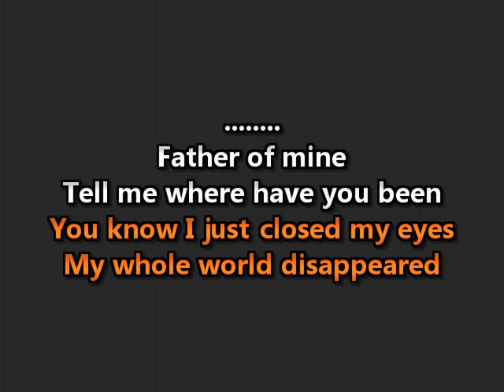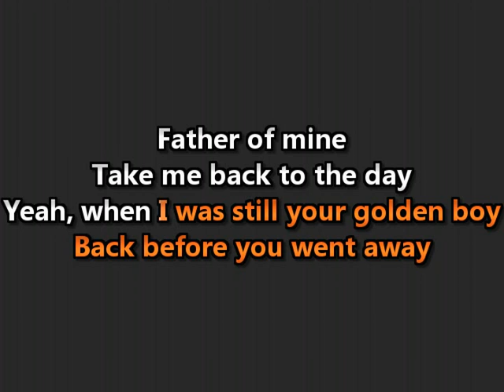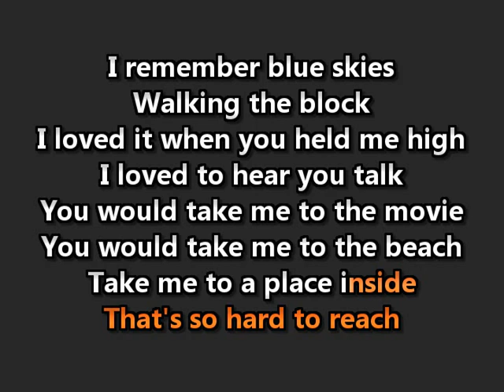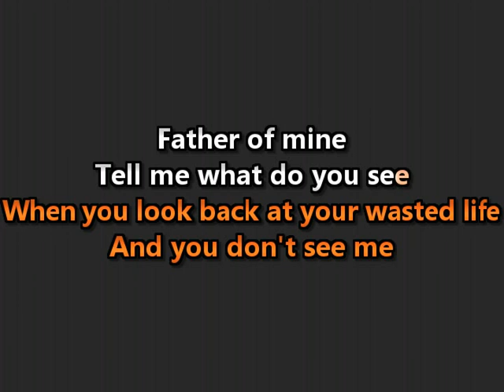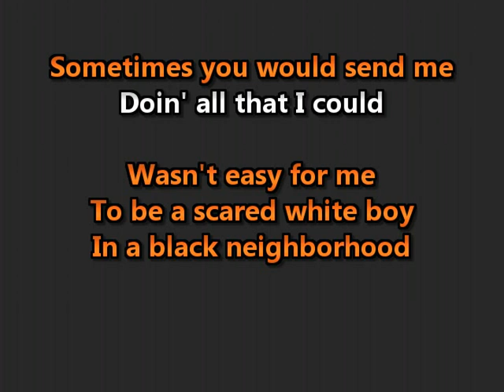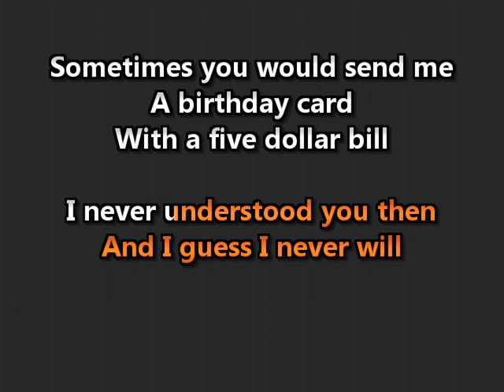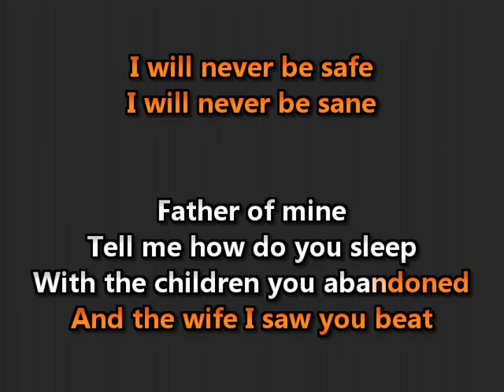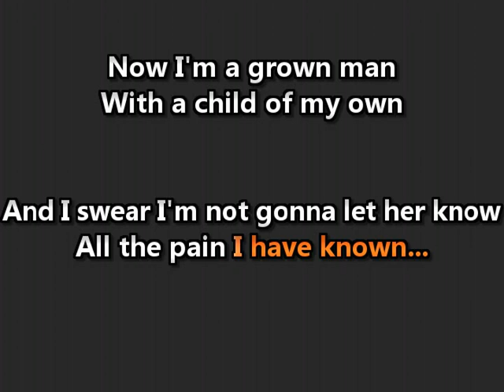Everclear - Father Of Mine - (WTF Karaoke)